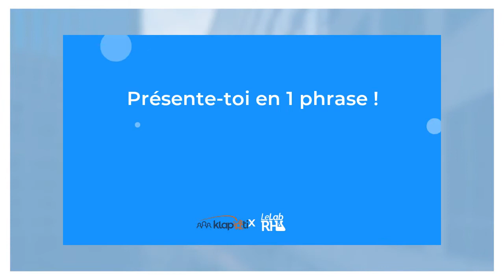HR Startups Tour - Klapoti #31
Dans cet épisode, découvrez la startup Klapoti.

Pour rappel : le HR Startups Tour, c'est une série de vidéos présentant les startups du monde RH. 🚀
Il prend vie aujourd'hui grâce à Storyfox qui nous met sa solution à disposition pour créer des vidéos qui sont automatiquement montées et chartées. 🎥